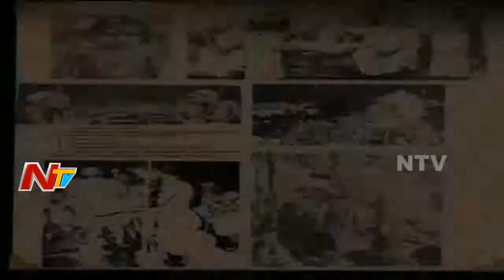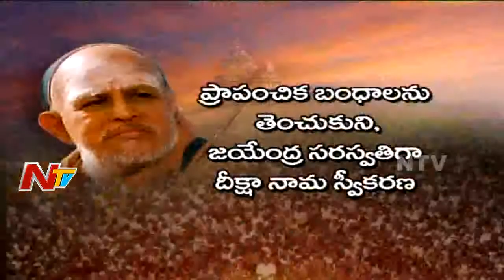Kanchi Mutt Jagadguru Sri Jayendra Saraswathi Shankaracharya Gets Sivaikyam || Story Board 01 || NTV